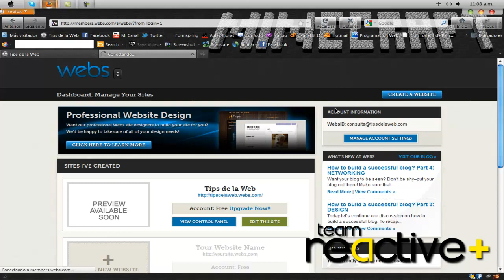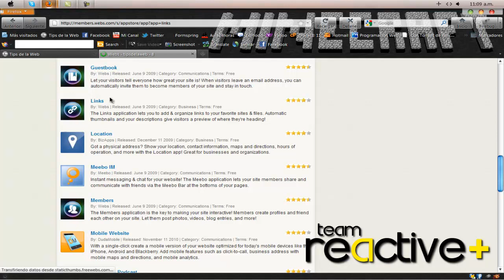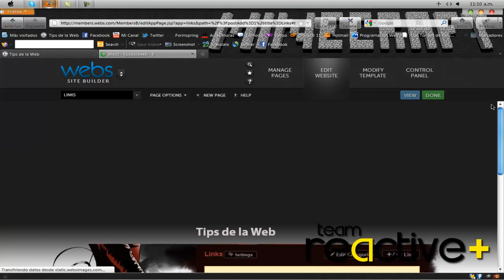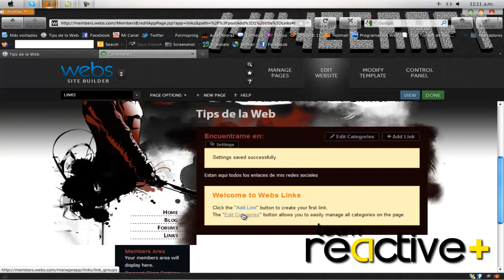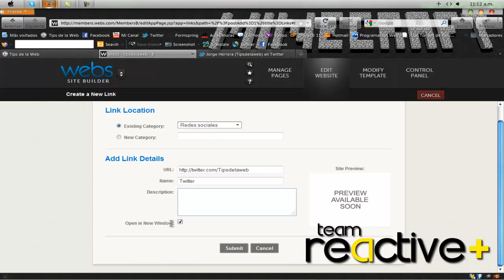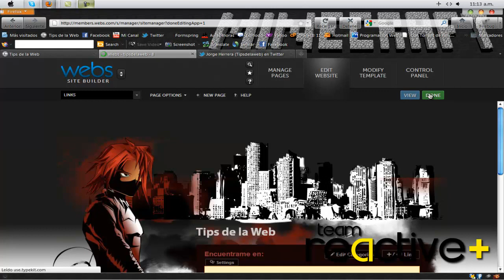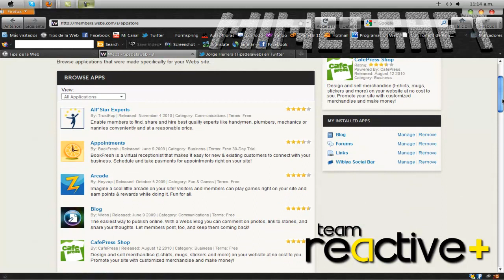8.0 Links App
¿Sabias que?